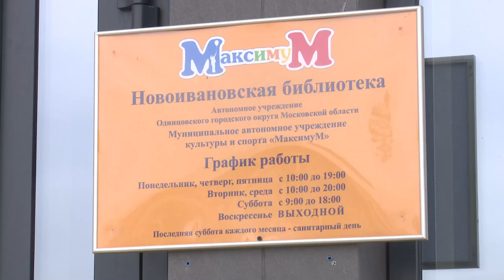Инспекция библиотеки и общественных территорий в Новоивановском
Новоивановская библиотека – одно из новых и современных культурных  учреждений для жителей округа. Обновленный книжный фонд и уютные зоны. Теперь здесь ещё и проводят различные мероприятия. Депутаты-единороссы посетили учреждение, а также проинспектировали уборку снега на улице Агрохимиков.